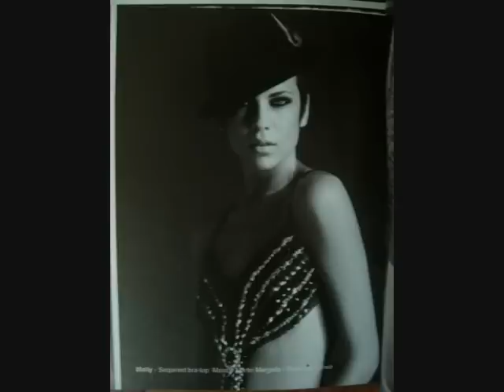ANTM cycle 6, most succesful Girls.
From least to most succesful. The Girls of ANTM cycle 6.